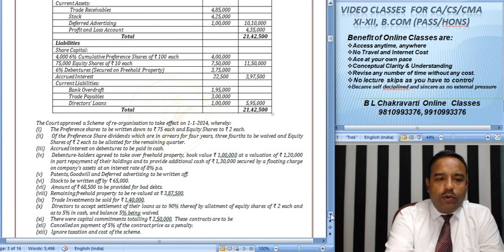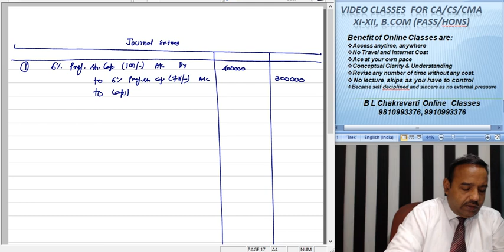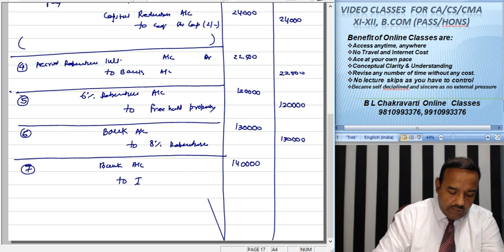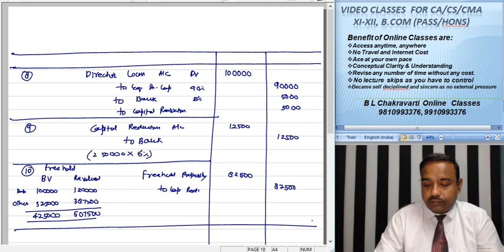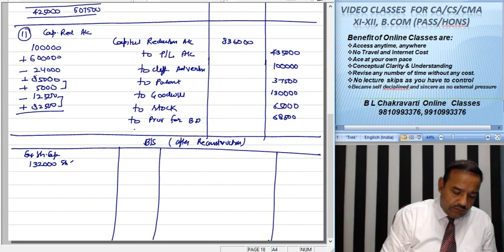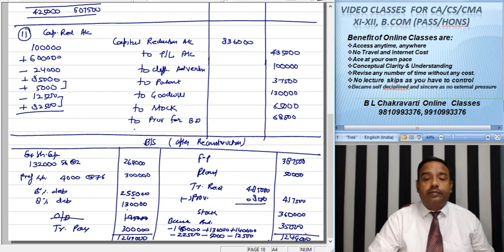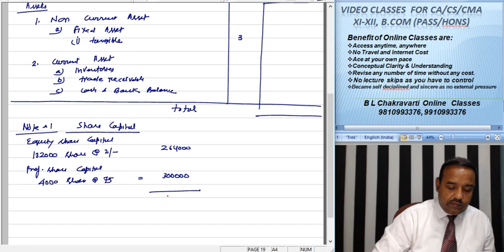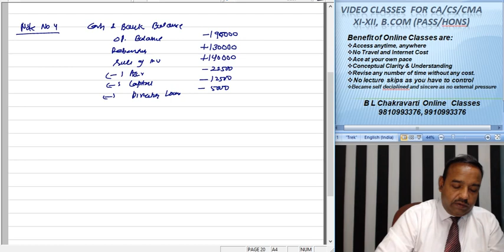CA Intermediate Paper 5 Advance Accounting Internal Reconstruction 129